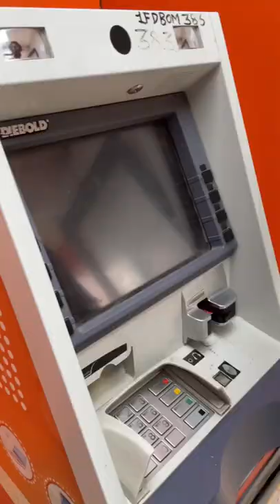ATM PROBLEM || mini vlogs